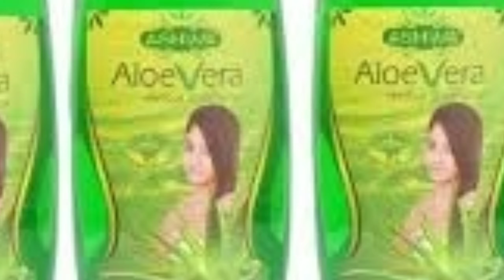Hair fall problem 👍 Try these easy ways and get a hair growth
Here in this video we given some easy ways for hair growth don't use any costly or a shampoo for your hair until it's not smoothened, straighten or keratin.